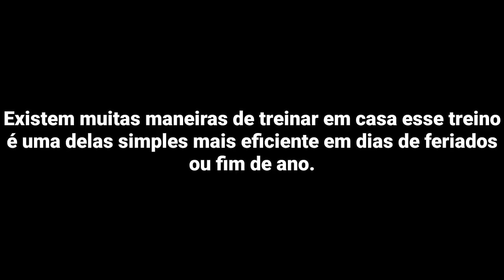Capoeira como treinar em casa nos feriados